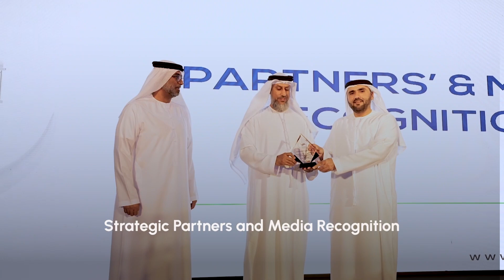ملتقى الشركاء الاستراتيجيين 2024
تتميز الاتحاد للماء والكهرباء بعلاقات وطيدة امتدّت لسنوات مع شركائها الاستراتيجيين. وتقديراً لهذه العلاقة المميزة واحتفاءً بدورهم في دعم مسيرة النجاح والتطور، نظمت شركة الاتحاد للماء والكهرباء "ملتقى الشركاء الاستراتيجيين" بدورته الثانية للوقوف على أبرز الإنجازات التي حققتها الشركة خلال عام 2023 ومشاركة خططها وتطلعاتها المستقبلية وتكريم الشركاء لدعمهم اللامتناهي.

Etihad Water and Electricity maintains a strong relationship with its strategic partners. To appreciate the influential role they play in the company’s success, EtihadWE held the second edition of its "Strategic Partners Forum". The forum showcased the company's most significant achievements of 2023, its future ambitions and recognised its partners for their valuable contribution to its success.